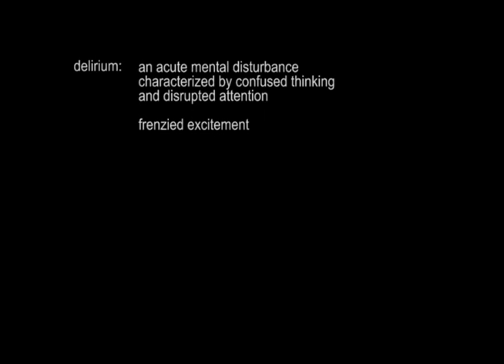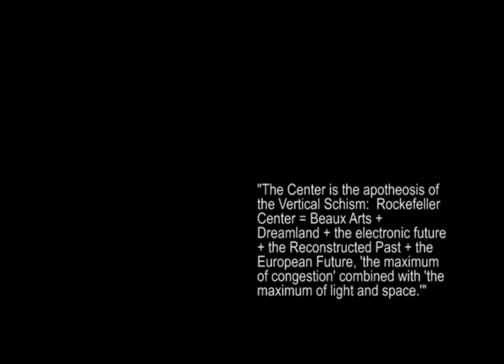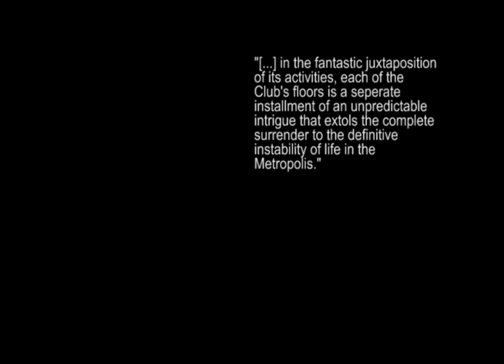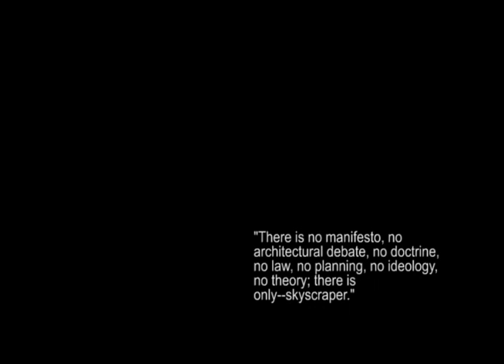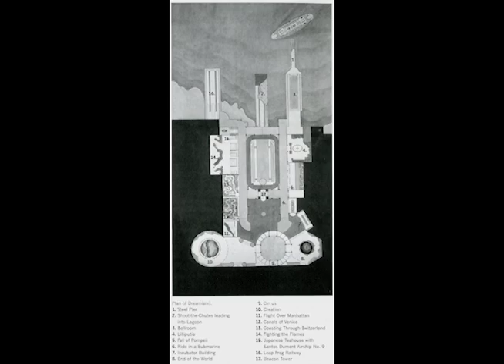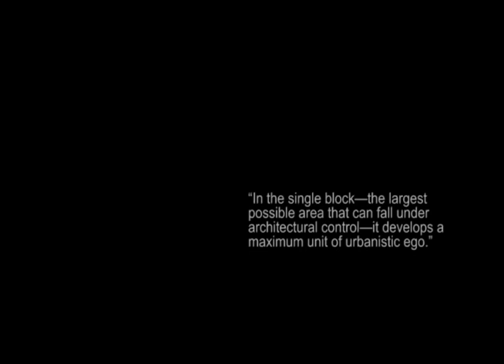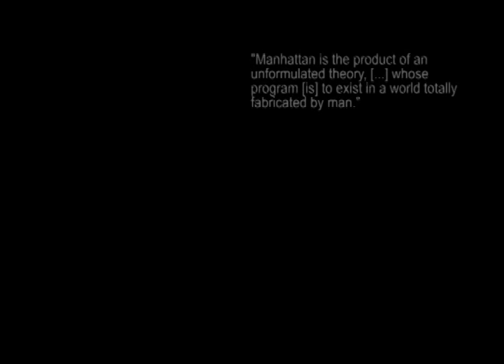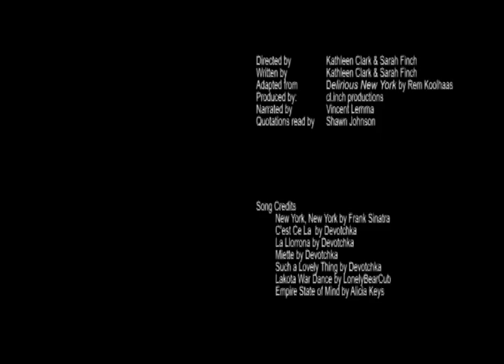book as manifesto: rem koolhaas "delirious new york" (1978)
a documentary produced for arch 530 book as manifesto (prof. luis e. carranza, roger williams university) a course intended to investigate the importance of key architectural books in the development of 20th century modern architecture.

this film by katie clark and sara finch presents rem koolhaas' polemical 1978 book/manifesto, "delirious new york."